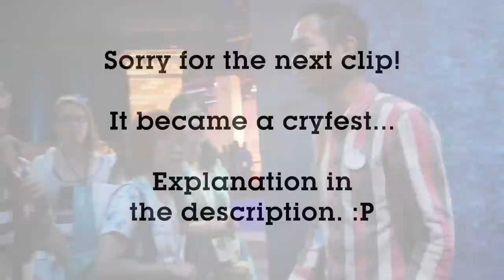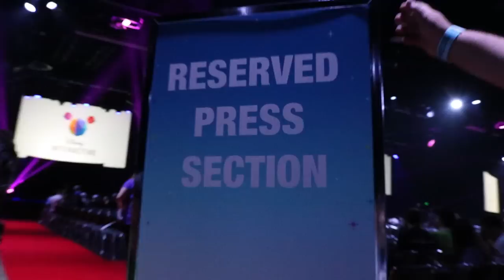Disney's D23 Expo 2015 Vlog (Part 3)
Here it is! The video with the Walt Disney Studios panel I participated in!